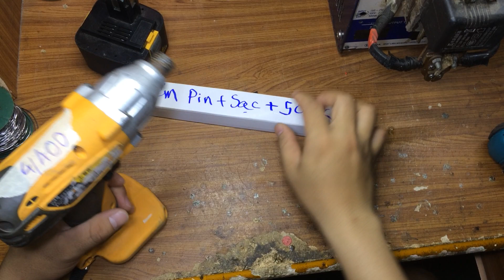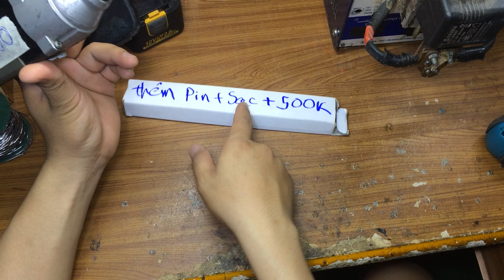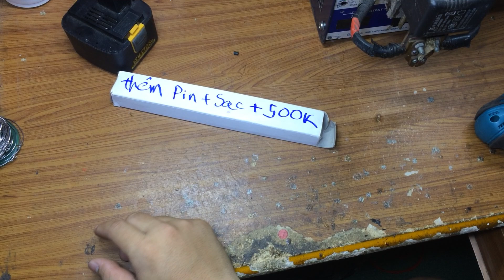HUẾ 9/5/2019 THANH LÝ ĐỒNG GIÁ 400k 0378539922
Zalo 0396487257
Ngân hàng vietcombank chi nhánh thừa thiên huế
Nguyễn thanh hiền